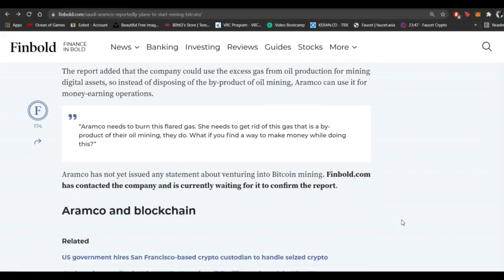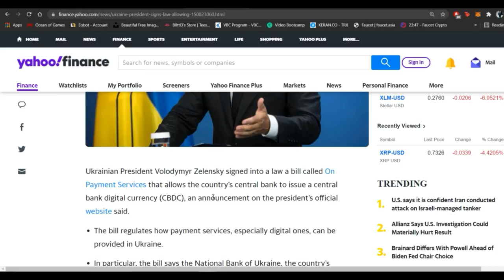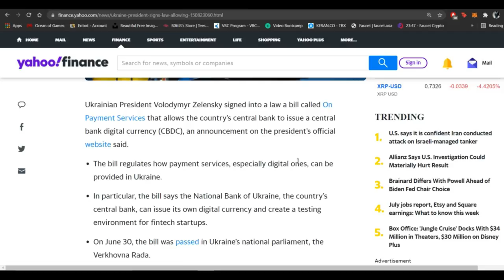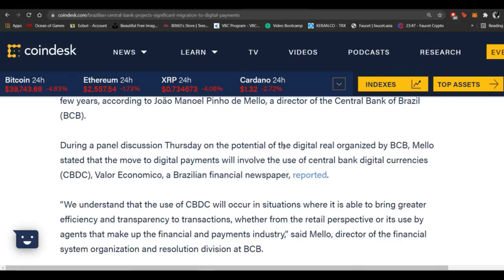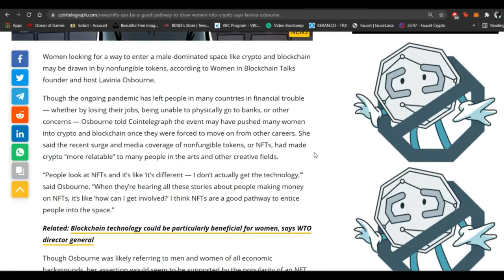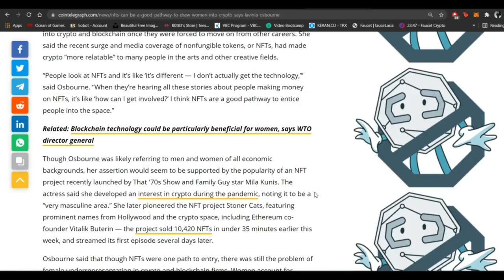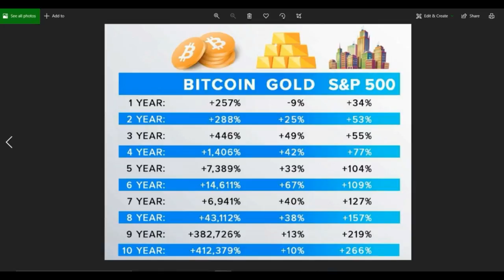Saudia into Crypto Mining Many countries making CBDC Crypto Daily News Bulletin 02 August 2021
NFT Kya hota hai?